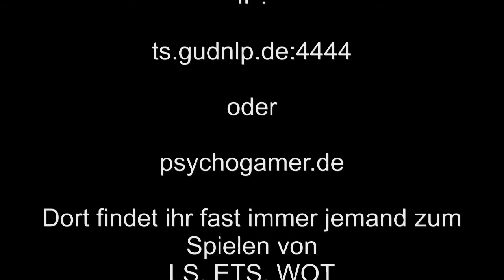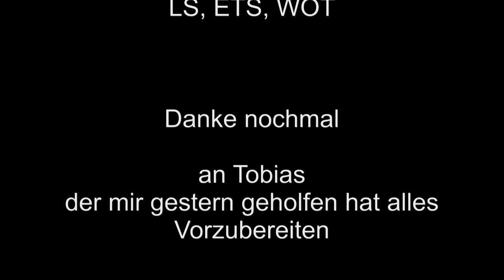Two Rivers LP #12 -Ich rede über die letzte Zeit und über meine Projekte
Falls ihr mit mir Spielen wollt bin ich Auf folgenden TS Servern anzutreffen
GudnLP Community
ts.gudnlp.de:4444
Psychogamer
psychogamer.de
Dort findet man eigendlich immer jemand zum zocken

Zum Spiel:
Zur Seite: